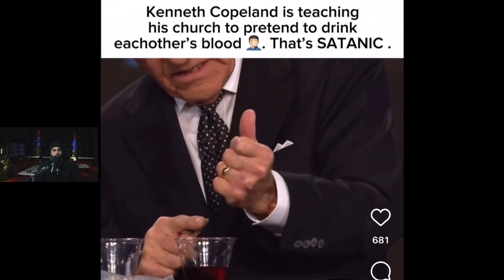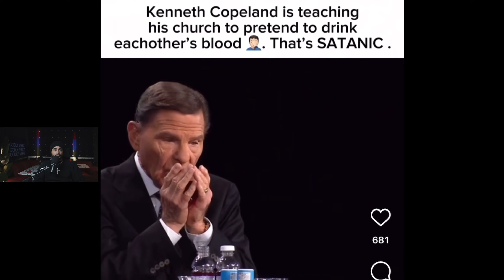Pastor talks about the blood covenant & SHOCKED many!